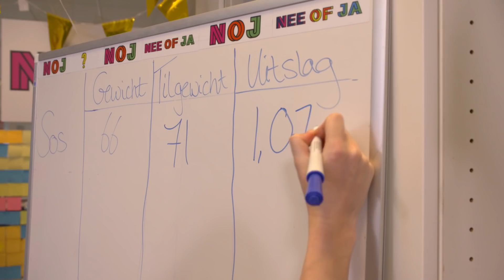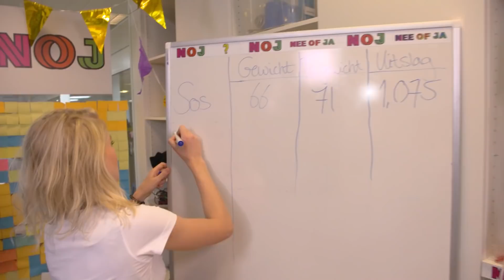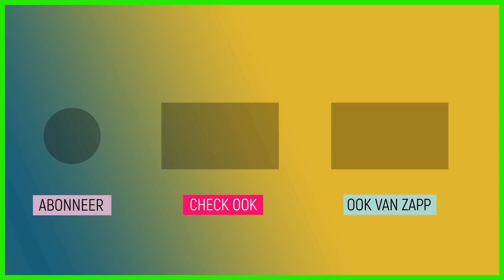Zijn mieren sterker dan mensen? | NOJ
In deze NOJ onderzoeken Janouk en Sosha of mieren sterker zijn dan mensen. Wie is er sterker: de mens of mier?

Ben probeert met zijn collega's een vrieskist te tillen, terwijl Wouter een anti-gymles service opzet. Mieren zijn superklein maar ook supersterk. Vandaag in Nee of Ja: Is de mier sterker dan de mens? In Doen Ze Dat Zo? zoekt Janouk uit hoe sporttoestellen worden gemaakt.